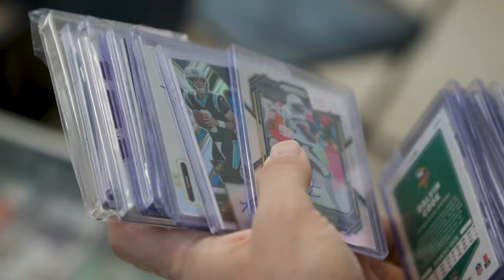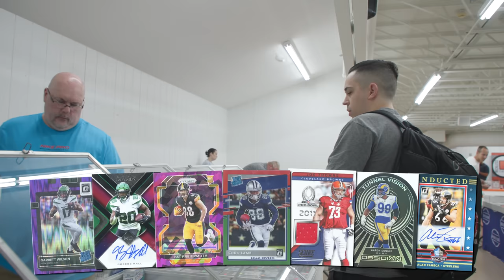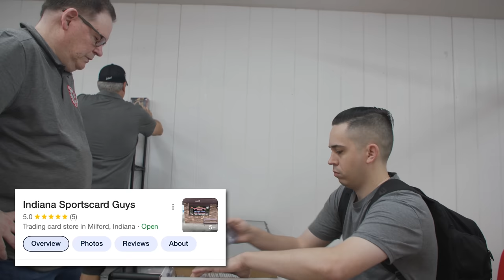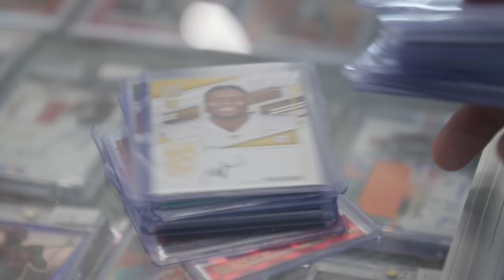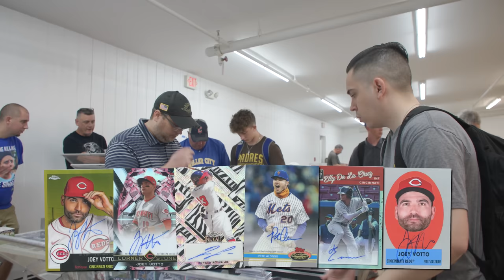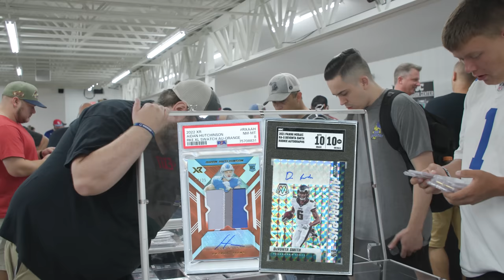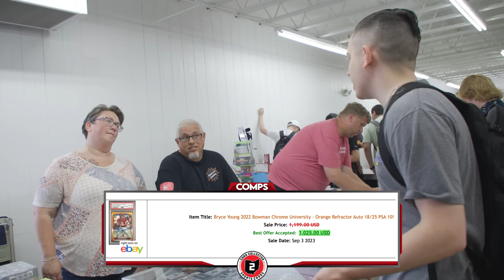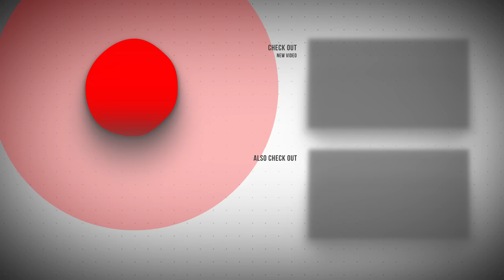Buying a CRAZY Anthony Richardson 1/1 Patch Auto At a Card Show 🤯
This past weekend we took a trip to the Shipshewana card show. This show is run by our friends over at @bee_sports on Instagram. They do a FANTASTIC job with this show! We were able to buy tons of cool stuff ranging from football, basketball, and baseball.